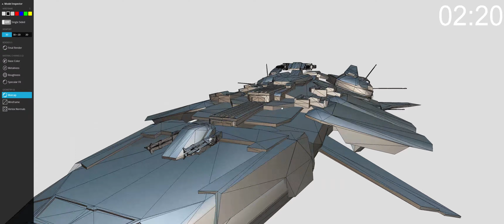Star Citizen - Che cos'è la RSI GUNBOAT ODIN ? Lo scopriamo in 2 minuti e 22 secondi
"Se il video vi è piaciuto, lasciate un commento e un mi piace, ci vediamo alla prossima tappa"